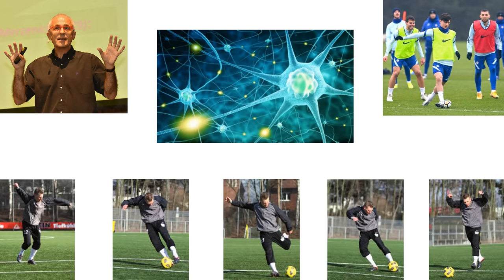⚽🇩🇪🧠 Aprendizaje diferencial, el EXITOSO MÉTODO ALEMAN de ENTRENAMIENTO del Dr. Wolfgang Schöllhorn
¡NUEVO VIDEO (para los ENTRENADORES)!
🇩🇪🧠 Aprendizaje diferencial, el MÉTODO de ENTRENAMIENTO detrás del ÉXITO de los ENTRENADORES ALEMANES ⚽
Toca hablar sobre la CIENCIA del Prof. Dr. Wolfgang Schöllhorn

00:00 - El descubrimiento del Dr. Wolfang Schöllhorn
2:16 - El ejemplo del entrenamiento de tiro
4:17 - El traslado al entrenamiento táctico
7:30 - Ejercicios de entrenamiento de Thomas Tuchel
11:41 - Otras aplicaciones del aprendizaje diferencial en el futbol

FUTBOL THERAPIST

Football
Futbol
Fussball